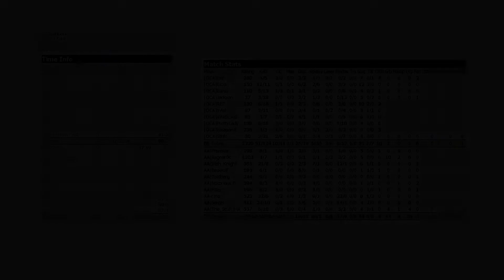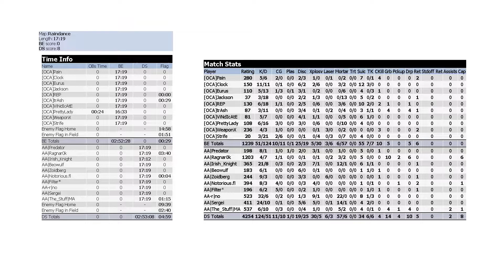Tribes 1 - Abusive Alliance vs. Omega Cloud Aftermath- [Raindance] [Zoidberg]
AA vs. [OCA] (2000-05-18) - OGL
Map - Raindance
Zoidberg POV - Stats and player list at the end of the recording.